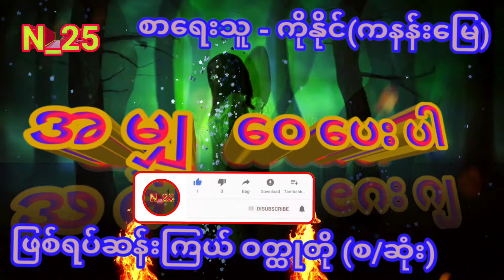အမျှ ဝေပေးပါ ဖြစ်ရပ်ဆန်းကြယ် ဇာတ်လမ်း (စ/ဆုံး)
N_25 ပရိတ်သတ်တွေ အတွက် ဇာတ်လမ်းကောင်းတွေကို အမြဲတင်ဆက်ပေးနေပါတယ်။

နားဆင်လိုတဲ့ ဇာတ်လမ်းတွေရှိခဲ့ရင် Comment မှာရေးခဲ့ပေးပါ။

 မိတ်ဆွေဟာ နည်းပညာတွေကို စိတ်ဝင်စားတယ်ဆိုရင်တော့ ( Youtube.Facebook.Tiktok.Telegram) ​တွေနဲ့ ပတ်သက်တဲ့ အကြောင်းရာတွေကိုလဲ ကြည့်ရှုနိုင်ပါတယ်။

Videအသစ်တင်တိုင်း သိရှိနိုင်ဖို့အတွက် ဘေးနားက ခေါင်းလောင်းလေးကိုလဲ နှိပ်ပေးပါနော်။

သရဲဇာတ်လမ်း​ပြောပြမယ်
နောင်ရိုး(ဆေးတပ်)
ယဥ်မင်း(ကန့်ဘလူ)